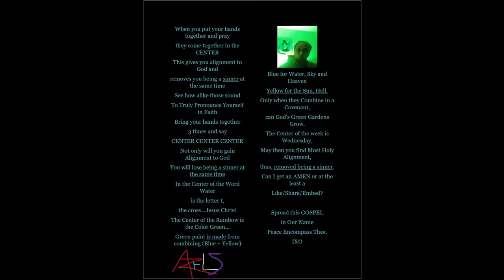𝐀𝐙𝐀𝐊𝐄𝐋𝐒 ©®℗ 🎤🦀✊ Dance Frency Lectric'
Won't accept me as a new age 'Geus Krist' watch me shine as a second time around AZAKELS formally known as Ezekiel AZAwho ??

𝐀𝐙𝐀𝐊𝐄𝐋𝐒 𝔅𝐀𝐙𝐀𝐊𝐄𝐋 & JMess
𝐀𝐙𝐀real Productions

John Messenger JMESSS - BeatProgramming/Vocals